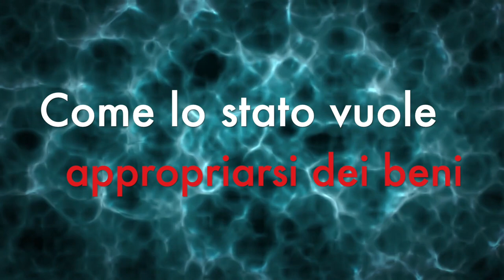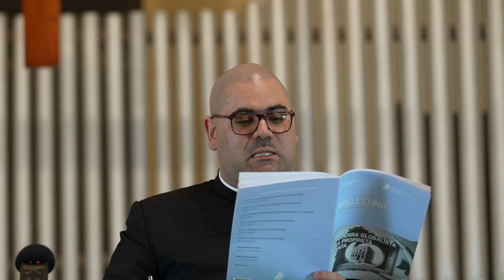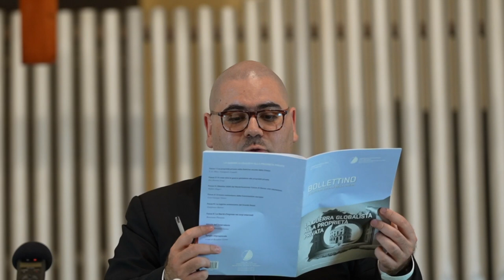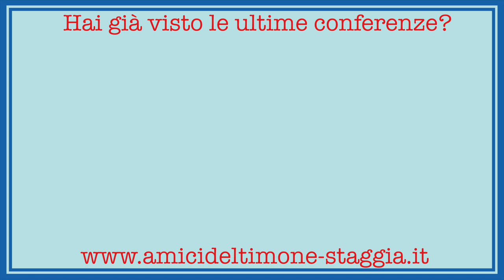LA PROPRIETA' PRIVATA di Don Samuele Cecotti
PROPRIETÀ PRIVATA SOTTO ATTACCO di Don Samuele Cecotti